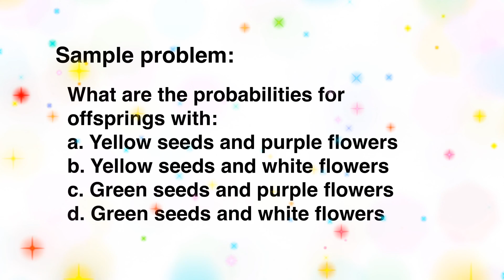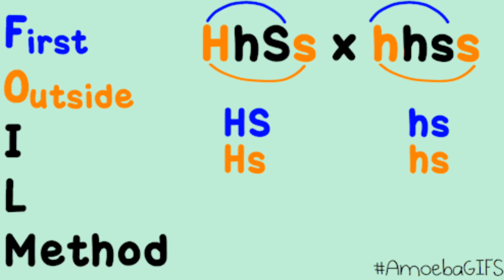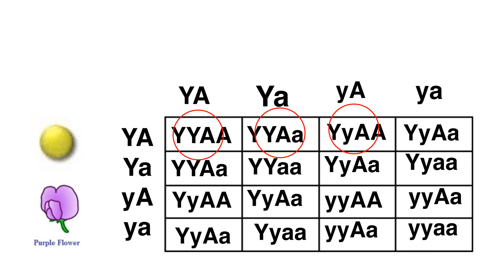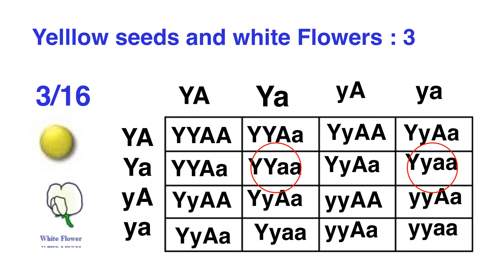PAANO BA GINAGAWA ANG DIHYBRID CROSS?